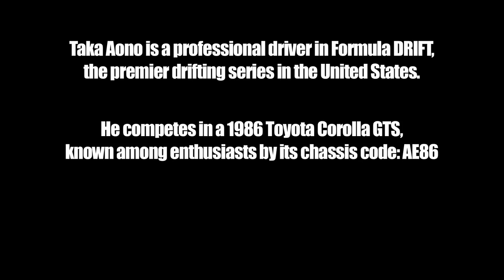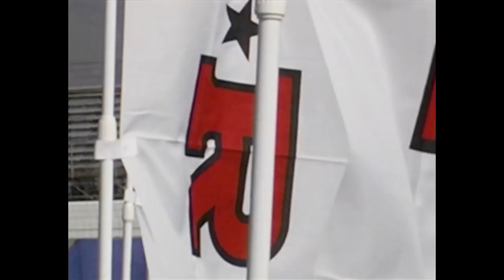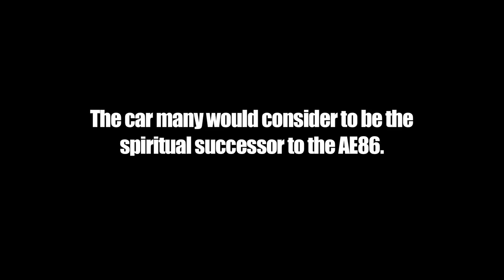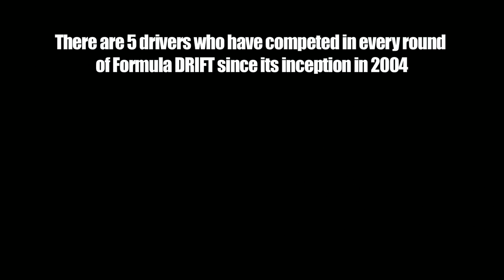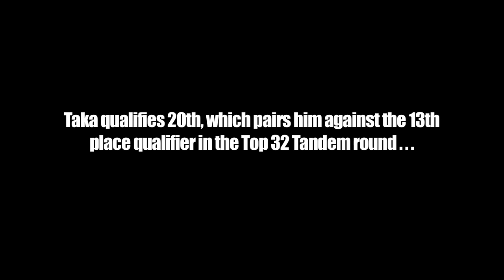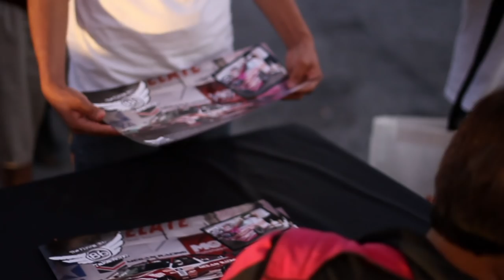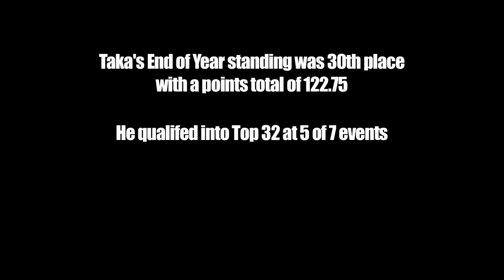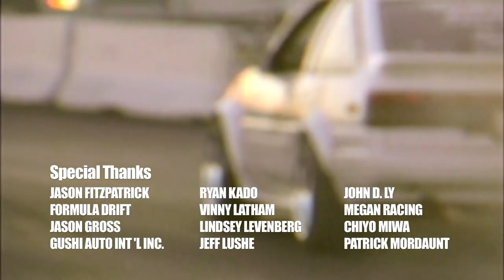PRIVATEER: Taka Aono + The Flying 86 [Documentary]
Originally released in 2014, the full length documentary is now on YouTube!

Taka Aono is a pro driver in Formula DRIFT, the premier professional drifting series in the United States. He competes in a 1986 Toyota Corolla GTS, known among enthusiasts by its chassis code: AE86. He has been drifting competitively since 2003.

The progression of professional drifting in recent years has resulted in vehicles of enormous horsepower and build quality, and a shift in judging criteria that rewards high speeds and close proximity in tandem rounds. The general consensus among drivers and fans alike is the AE86, with its short wheelbase and low horsepower output, is no longer competitive in professional level drifting.

Taka has competed in every round of Formula DRIFT since its inception in 2004, and he has done so in his AE86.